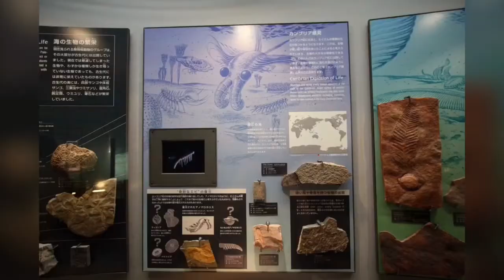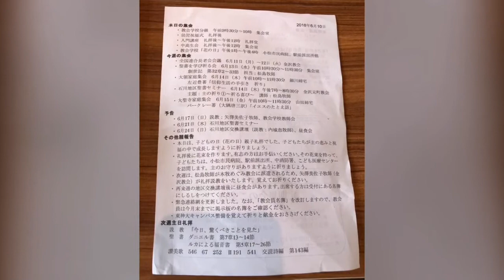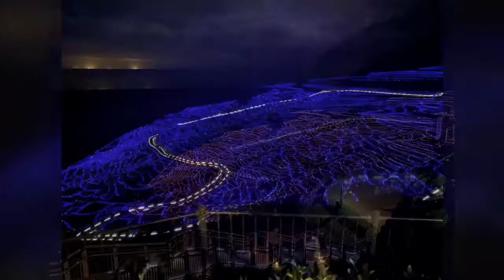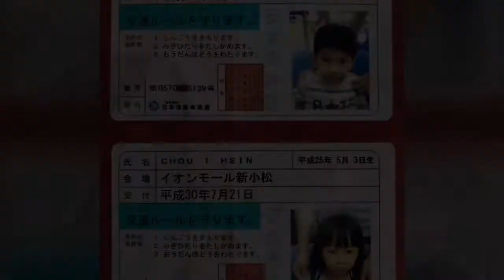2018年～2020年.龍鳳胎-裔鎧&苡馨《日本的生活記錄》（二）